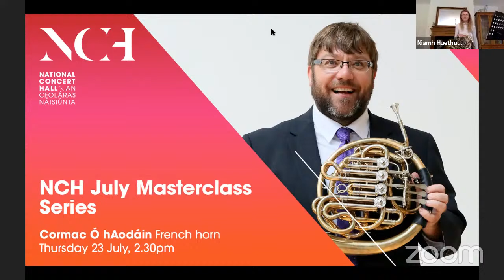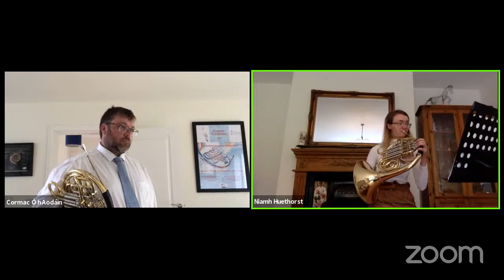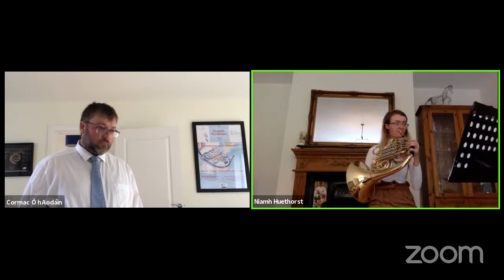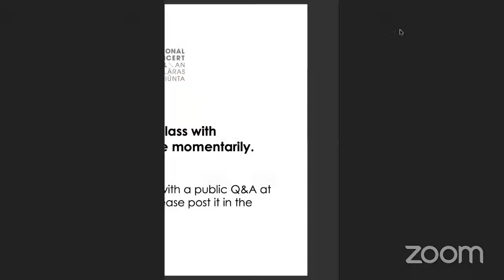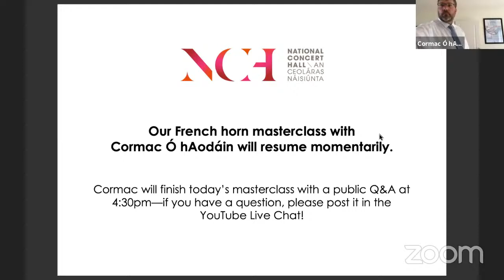July Masterclass Series - Cormac Ó hAodáin, French horn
We are delighted to announce a short series of masterclasses open to Irish students this July.

While the nation gradually emerges from restrictions, we are pleased to be able to offer these remote masterclasses with exceptional Irish musicians.

Today we are joined by French horn player, Cormac Ó hAodáin.

The students featured are Niamh Huethorst playing Mozart Horn Concerto no. 3, 1st mov with cadenza; Cecily Montague O’Brien playing Strauss Horn Concerto no.1, 3rd mov; Caoime Glavin playing Villanelle by Dukas; and finally, Eleanor Hartnett playing Hindemith’s Horn Concerto, 1st mov.